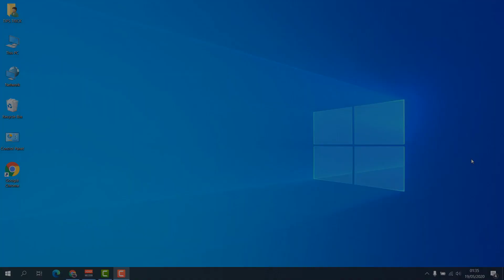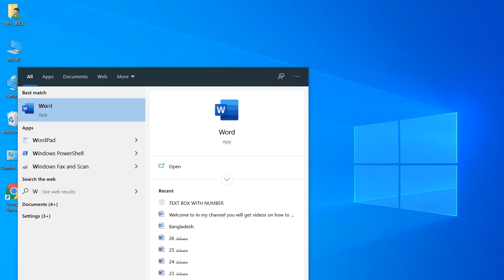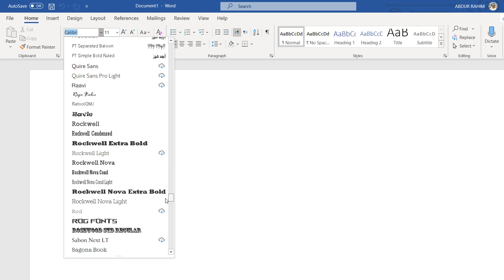How To Install New Fonts In Microsoft Office in Bangla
Hello and welcome back to my another tutorial in this tutorial i am going to share with you how to install new fonts in Microsoft  office.